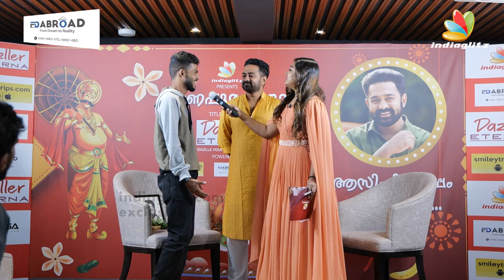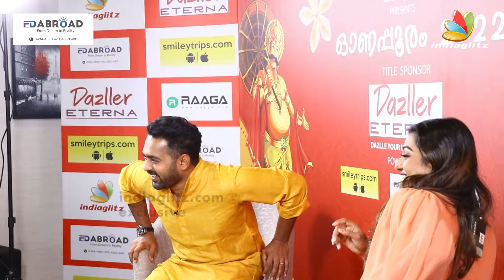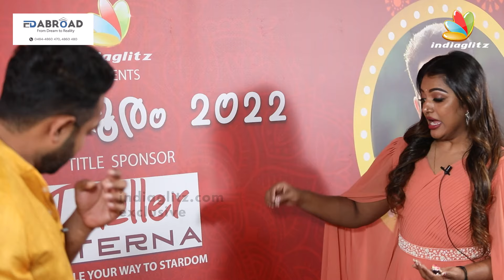JEETHU JOSEPH ൻറെ CRIMINAL ആകേണ്ടിവരുമോ ഞാൻ.. | Asif Ali Fans Meet| Emotional Moments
Asif Ali is an South Indian film star. He was born in Thodupuzha in kerala, to M. P. Shoukath Ali and Molly on 4th February 1986. His father M. P. Shoukath Ali was the former Muncipal Chairman of Thodupuzha Muncipality. He has a younger brother Askar Ali. He did his degree in Business Administration from Marian College, Kuttikkanam.

Smileytrips.com
The Europe and UK tour expert

EDABROAD
Karithala Road
Manorama Jn
Cochin 682016